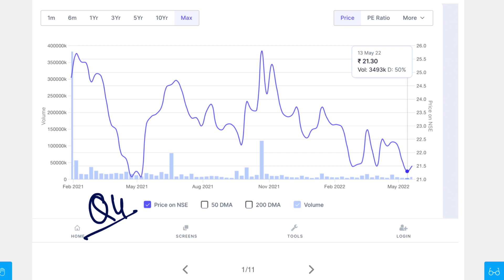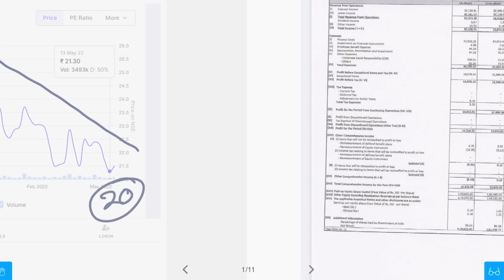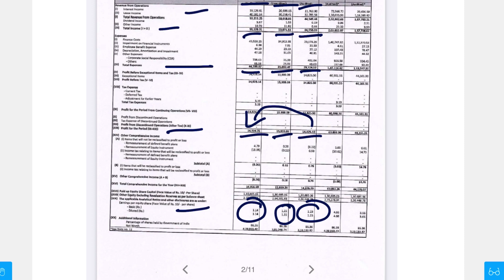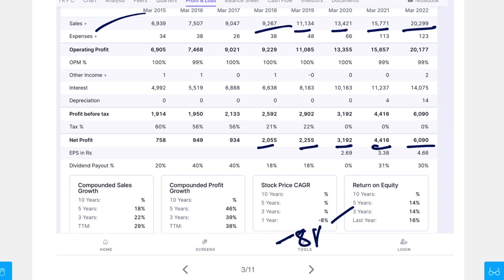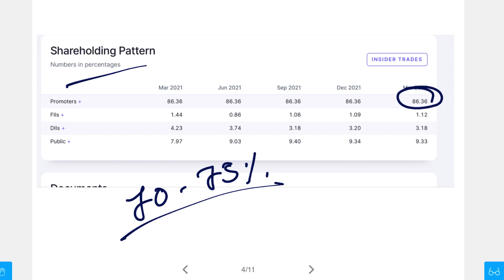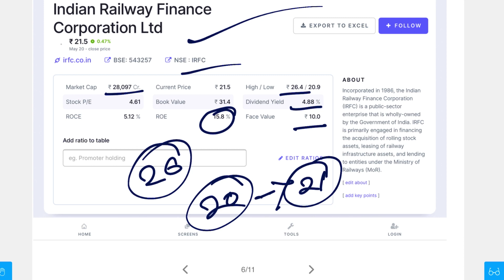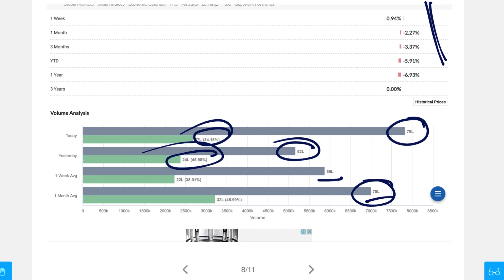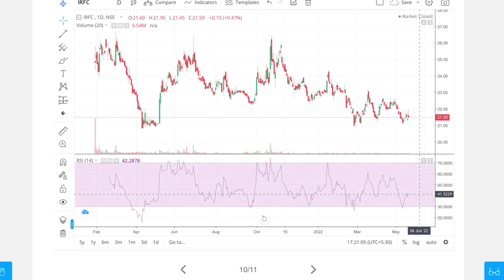21 টাকা হবে 50 মালামাল করে দেবে Best Penny Stock ভবিষৎ বদলে দেবে | Best Mid Cap Stock To Buy Now